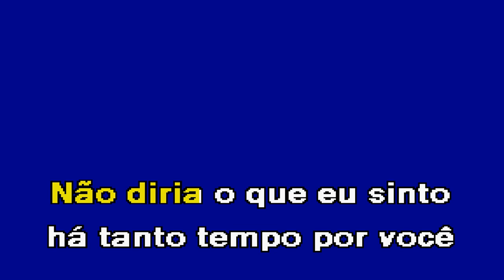NUNCA TE ESQUECEREI Jorge Ferreira Karaoke